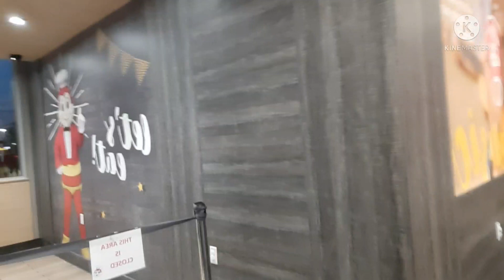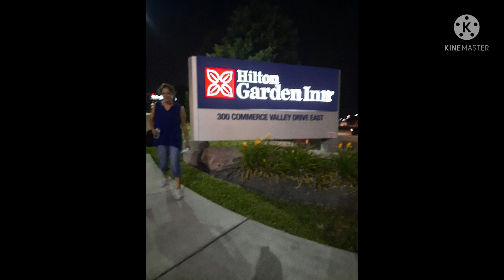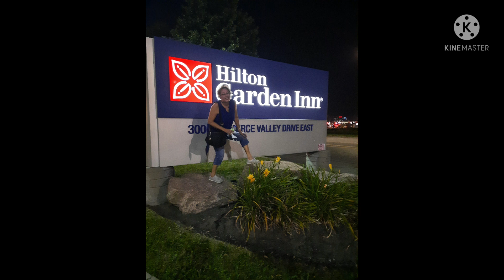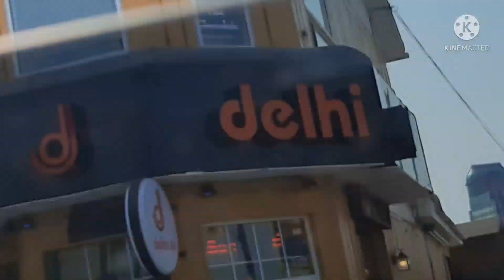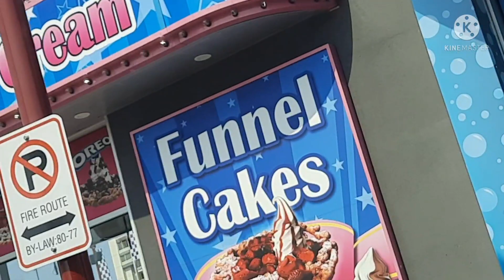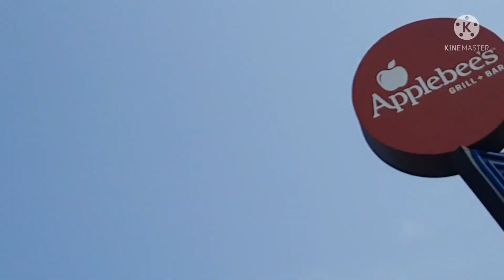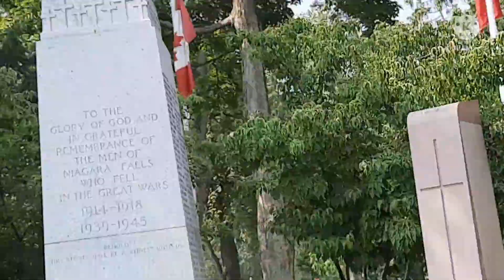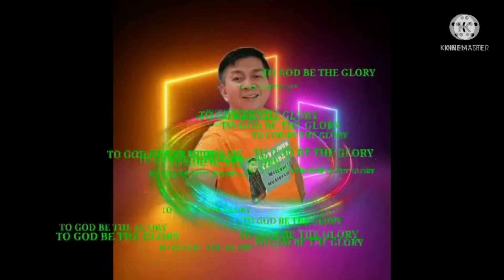PART 1 TRIP TO TORONTO